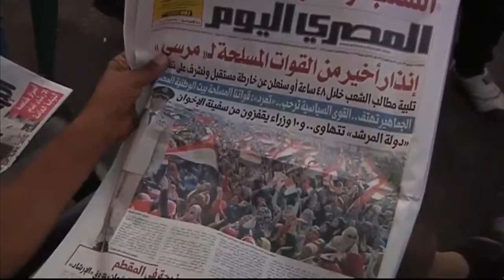Mursi, Egypt army ready to die in 'Final Hours' showdown TAHRIR SQUARE